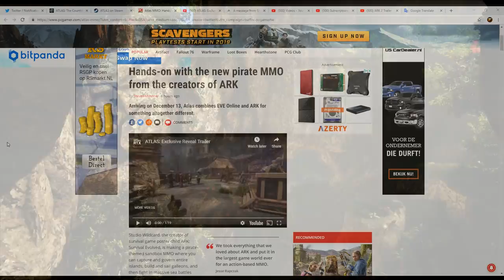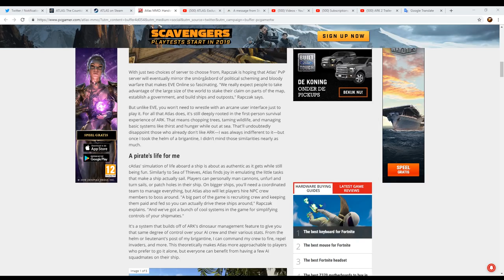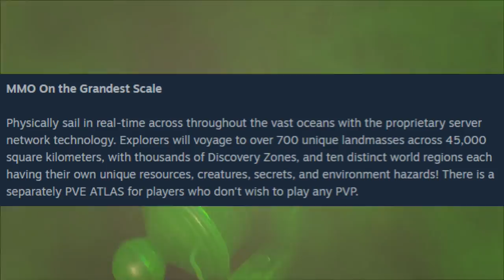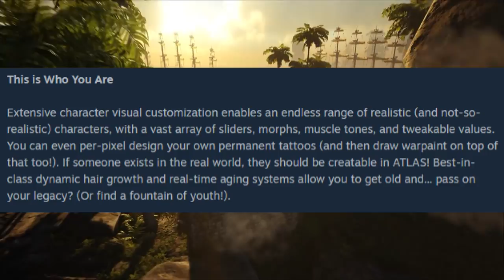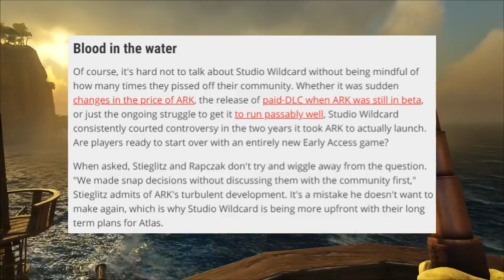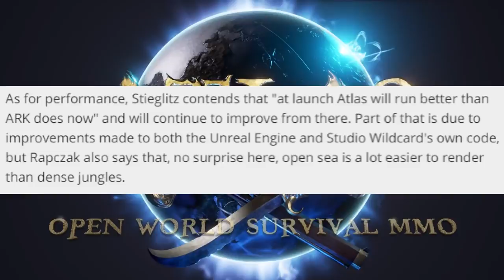ATLAS NEW PIRATE MMO SURVIVAL GAME!! SHIP BATTLES, TREASURE HUNT and more!! Atlas Gameplay Trailer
ATLAS NEW PIRATE MMO SURVIVAL GAME!! SHIP BATTLES, TREASURE HUNT and more!! Atlas Gameplay Features. VID

Thnx for watching, I hope you enjoyed my video of Atlas, the new pirate survival mmo game of Studio Wildcard.